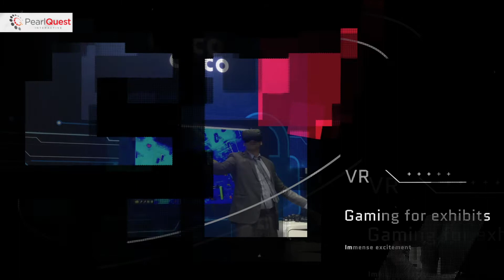XR Solutions by PearlQuest Dubai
The fantastic ability of Virtual Reality to allow the audience to step into the picture changes the user from a passive watcher to an engaged participant. You cannot overstate the dramatic importance of that transformation! VR builds excitement and helps your audience to understand your vision by enabling them to step inside of it.

You will have the ability to make sales using VR with one-tenth the cost of the real-world models of the past. You will be able to communicate your plans to broader audiences. When you generate this much anticipation, you will increase the demand for your products and expand your markets. You will move beyond those customers that understand abstract concepts intuitively, to those who need more information.

At PearlQuest, Dubai, United Arab Emirates (UAE), we provide XR (Extended Reality) - which comprises VR (Virtual Reality), AR (Augmented Reality), and MR (Mixed Reality) solutions for enterprise clients.